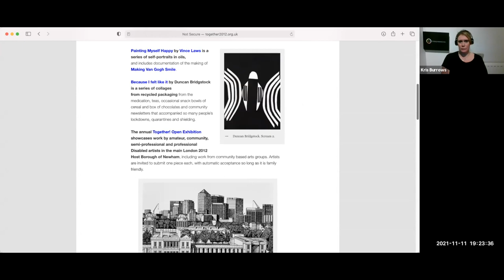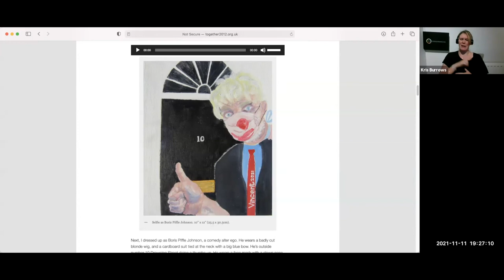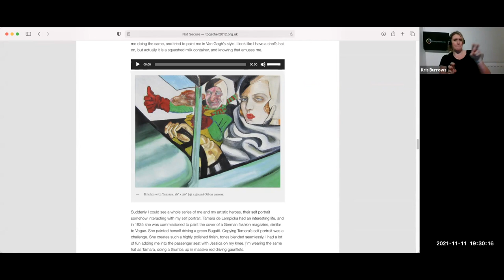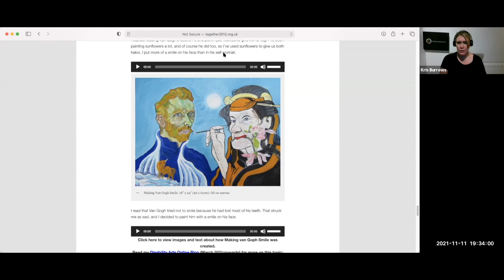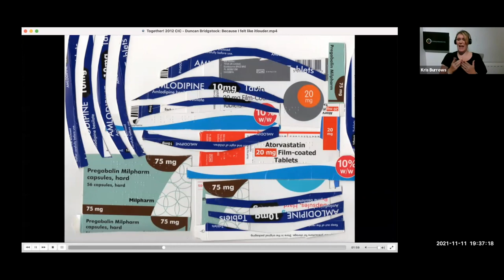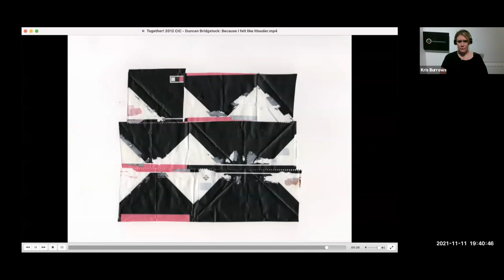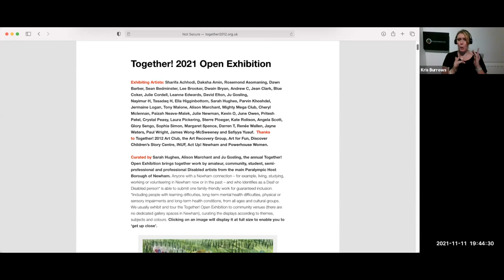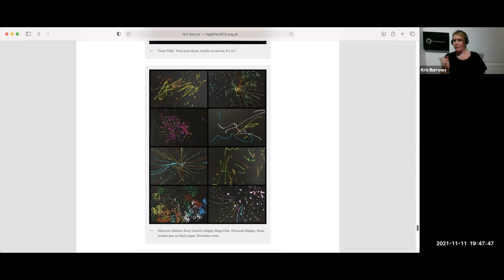Together! 2021 Disability History Month Festival Opening & Exhibitions Launch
Recording of the launch of the Together! 2021 Disability History Month Festival, with Artistic Director Dr Ju Gosling, Together! 2012 CIC Chair Julie Newman, Mayor of Newham Rokhsana Fiaz, Disability Arts Online Editor Colin Hambrook, and artists Vince Laws, Duncan Bridgstock and Sarah Hughes.